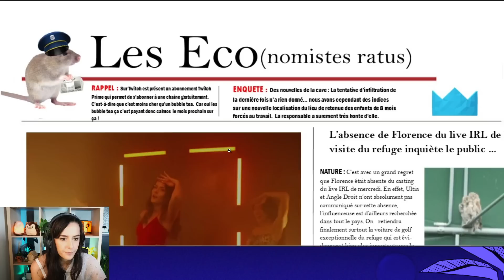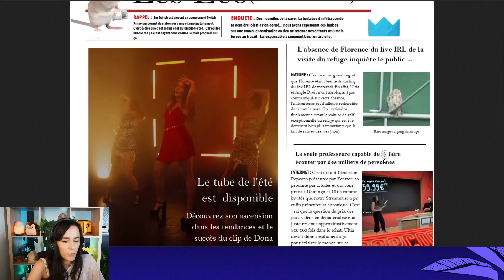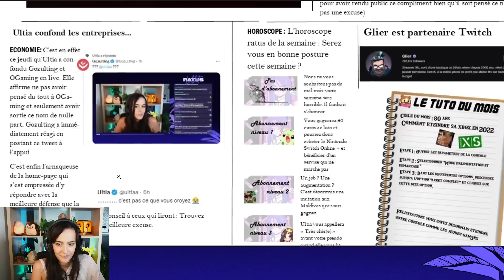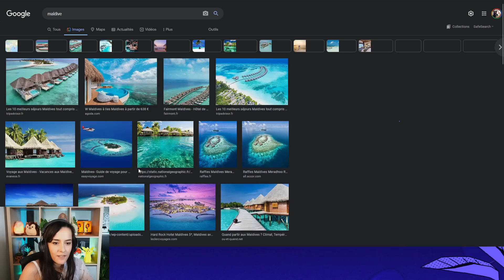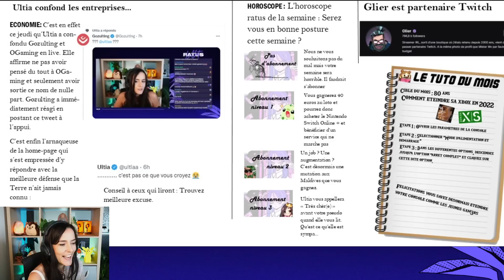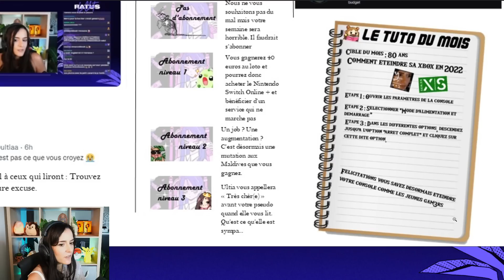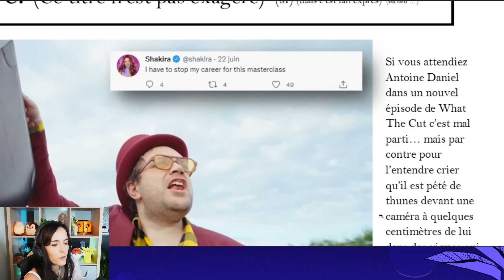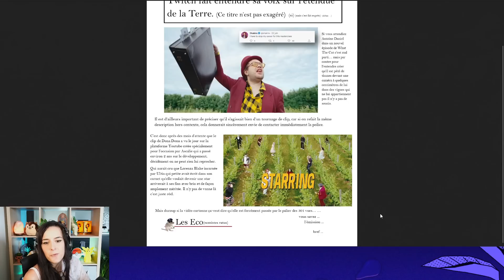NOUVELLE ÉDITION DU JOURNAL DES RATUS - ULTIA REPLAY 24/06/2022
On se retrouve aujourd'hui pour la lecture de notre journal mensuel préféré, Les Économistes Ratus. Au programme ce mois ci : une page sur le clip de Dona Dona, votre horoscope ainsi qu'un tuto.
Merci à Klight pour la rédaction de ce magnifique journal.